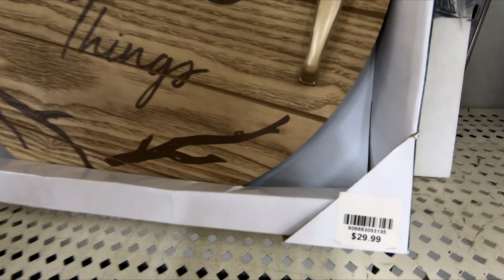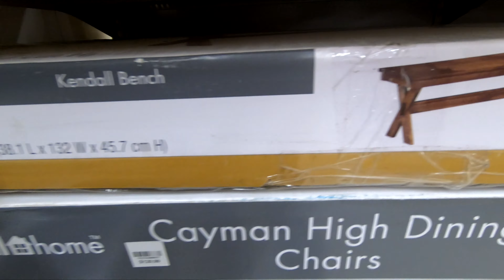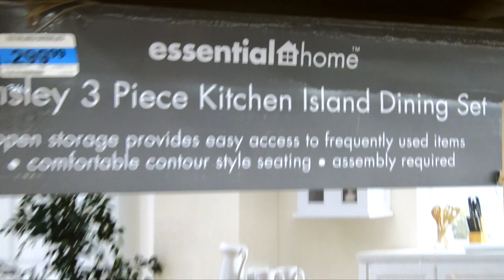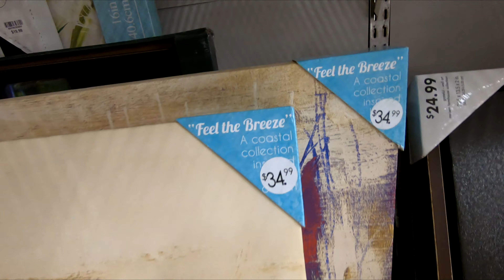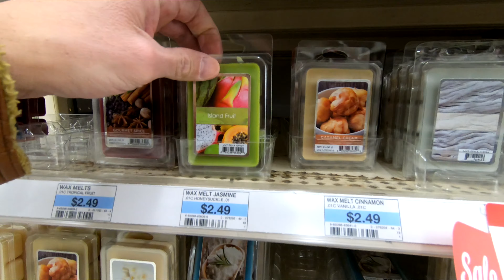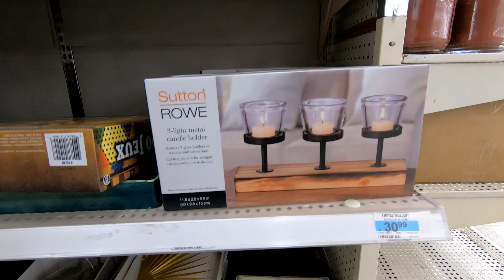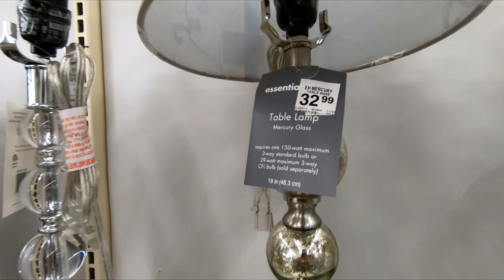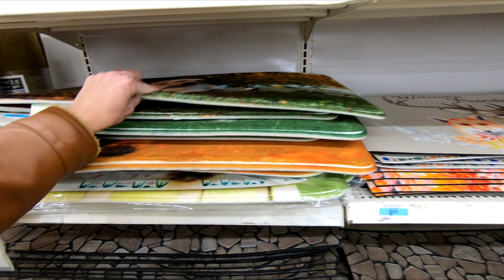KMART HOME DECOR DECORATIONS FURNITURE SPRING 2020 SHOP WITH ME SHOPPING STORE WALK THROUGH 4K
CLOROX DISINFECTING WIPES ON AMAZON (75 CT EACH, PACK OF 3) PURELL ADVANCED HAND SANITIZER SOOTHING ON AMAZON Kmart spring 2020 home décor and plants and pots furniture like tables and chairs and armchairs and armchair and chair ideas and lamps and wall art and abstract and modern paintings for 2020 Spring season and also home shopping furniture and this shop with me or come with me shopping store walk through at the store in West Long Branch NJ or New Jersey which is like a Pottery Barn or Kirklands or Walmart or Target or Big Lots or Marshalls or IKEA or Home Sense or Burlington and they also have home goods items like planters for plants and pots, furniture and chairs and baskets and tabletop decor, spring decorations and floral and flowers and vases and stem and stems and holiday seasonal decor and other items for the house to decorate and look nice and pretty and beautiful for spring time and summer and fall and winter and Christmas and filmed in 4K resolution with my GoPro Hero 7 Black video camera. NJShoreBeachLife is a travel and tour guide channel that has videos of New Jersey beaches and boardwalks and ocean front water views including some walking and driving point of view tours, static beach shots, horseback riding videos, fun NJ activities videos, store walk throughs and other interesting stuff relating to the NJ shore scene (including the towns of Asbury Park, Long Branch and Pier Village, Bradley Beach, Avon by the Sea, Ocean Grove, Belmar, Spring Lake Heights, Seaside, Point Pleasant, Atlantic City, Sandy Hook, Manasquan, Monmouth Beach, Sea Bright, Ocean Township, Deal, Allenhurst, Lake Como and the Highlands).